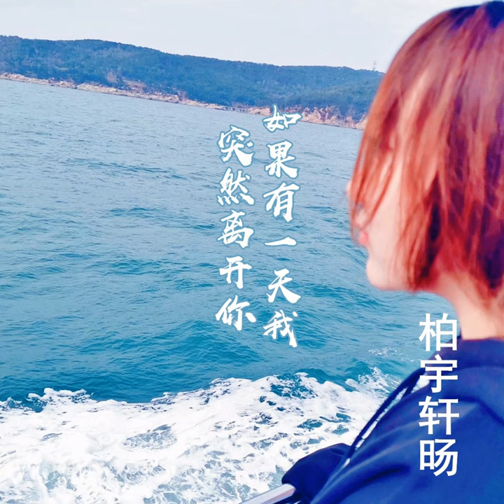如果有一天我突然离开你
如果有一天我突然离开你 · 柏宇轩旸

Composer: 柏宇轩旸
Lyricist: 柏宇轩旸